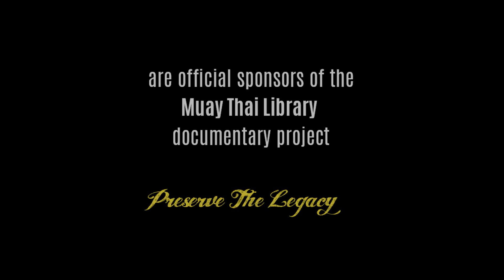Sylvie Interview w/ Namsaknoi "The Emperor" Yudthagarngamtorn | Preserve The Legacy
And be sure to Study the Muay Thai Library, with over 70 hours of training commentary video with legends and krus of Thailand: